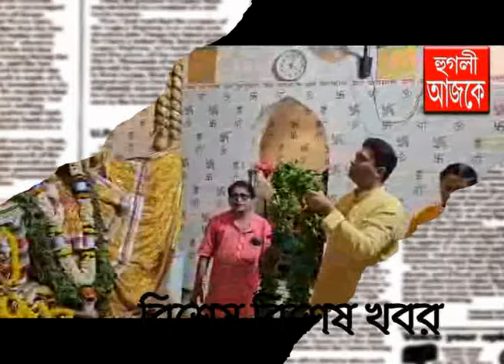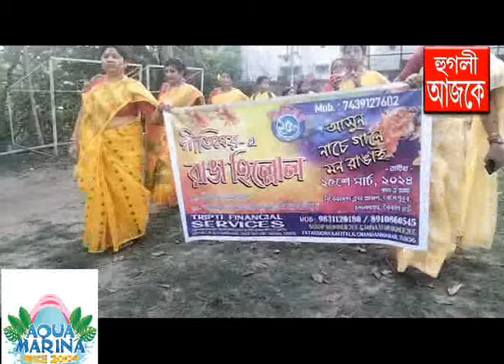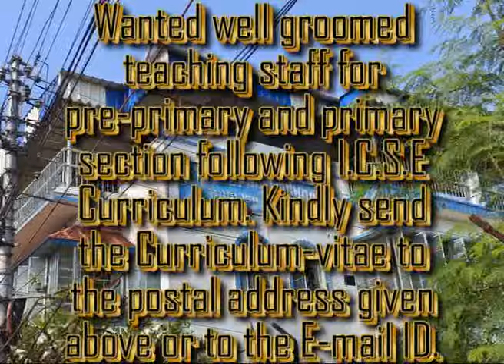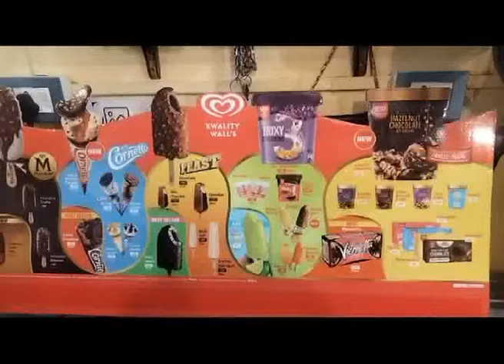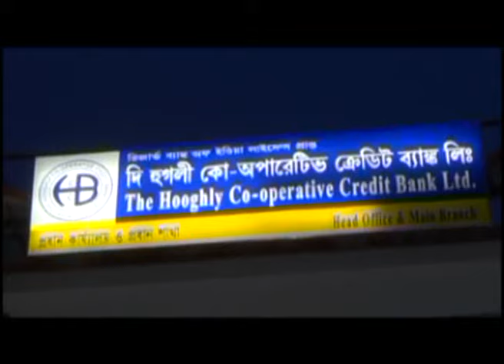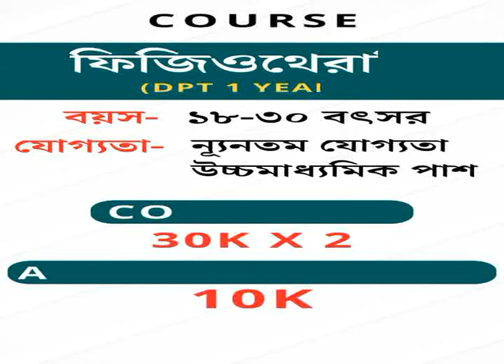hooghly ajke 26 03 2024